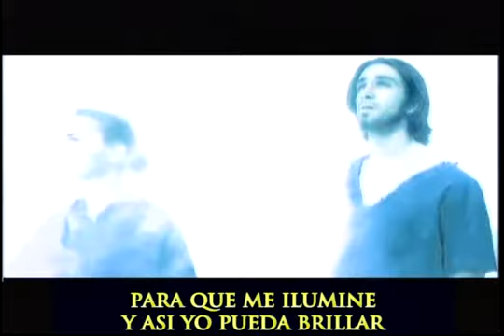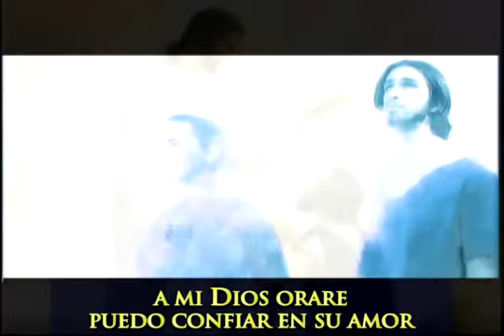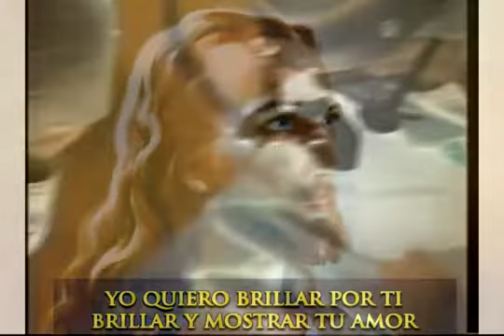✿✿✿Por Ti -Brillar✿✿✿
Cristiana y espiritual .Cantolicos Cristianos. ✿✿✿